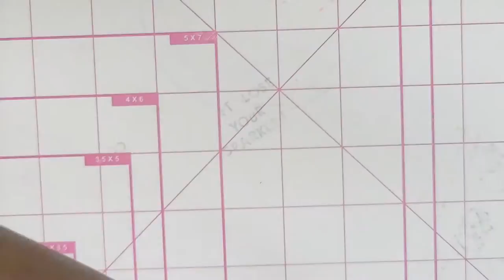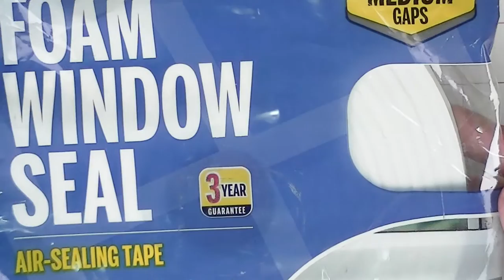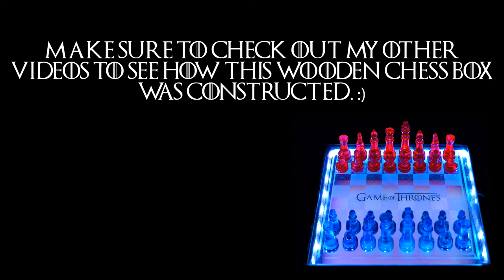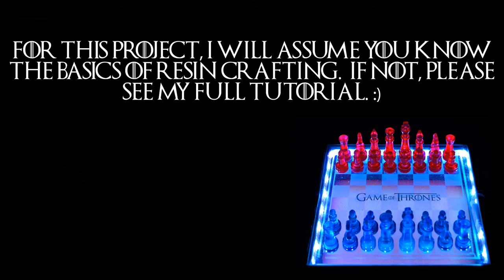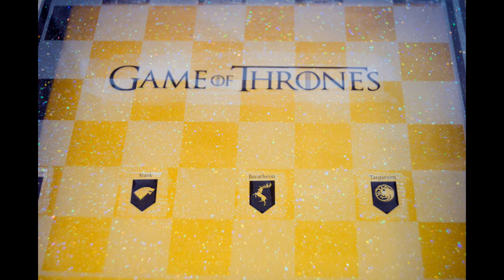Tutorial - Part 1 - DIY Game of Thrones Themed LED Chess Set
Hi all!  In this video you can see my process of making a Game of Thrones themed LED chess set for my teenaged son.  I used a cheap glass chess set won at an arcade (but can be found on Amazon or EBay). Links to video and materials used are below.  In retrospect, instead of using Mod Podge to adhere the transparency films, I would just put them into the resin after pouring (similar to making resin charms).  If you do use Mod Podge, make sure there are no bubbles or a "foamy" look when applying the glue.  Feel free to also line the inside of your box with foam/felt/etc to help protect your freshly inked chess pieces.  Also feel free to add quotes from the show, logos, etc to the outside of the chess box for a more indepth theme.  We chose blue and red for the chess pieces to portray the shows book title "A song of Ice and Fire" but feel free to go with whatever colors you prefer!

Materials Used:
Felt Pads
LED Tape Light
Single Sided Foam Tape
Glitter Used